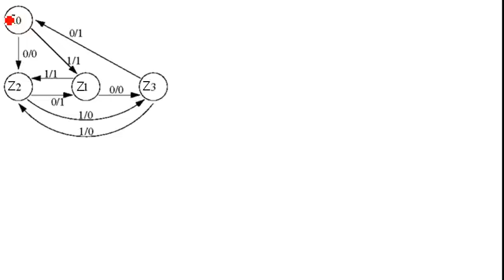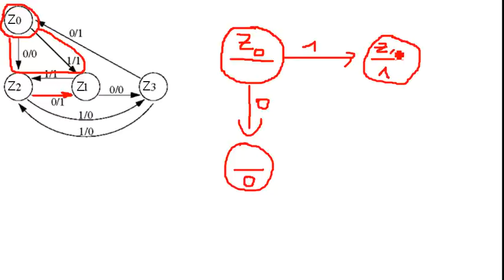CS: Mealy in Moore Automat umwandeln